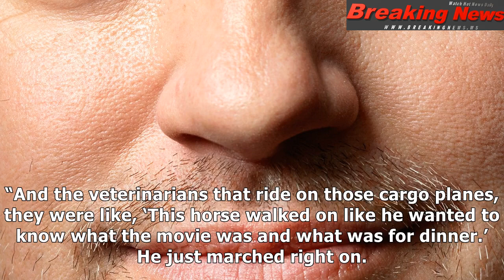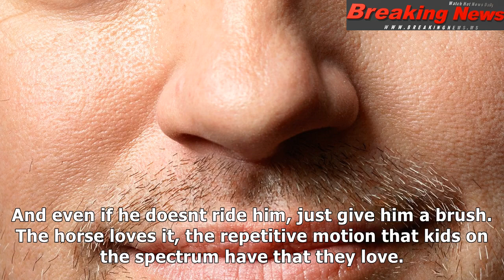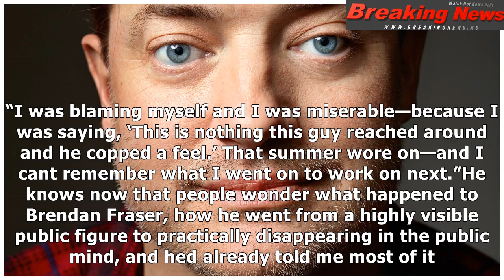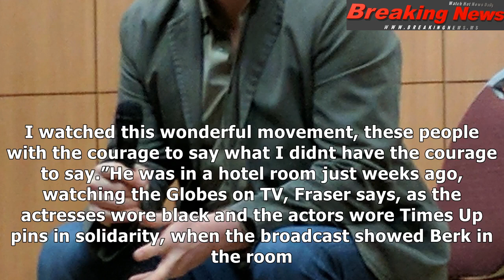Brendan fraser on his comeback, disappearance, and the experience that nearly ended his career